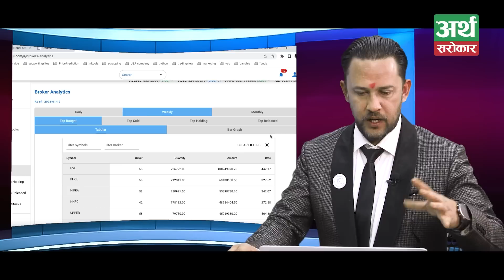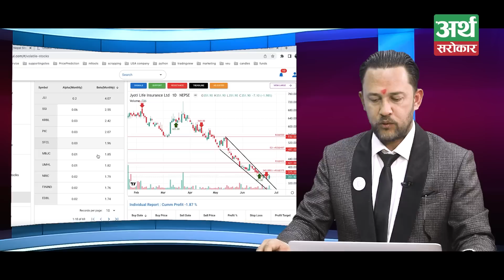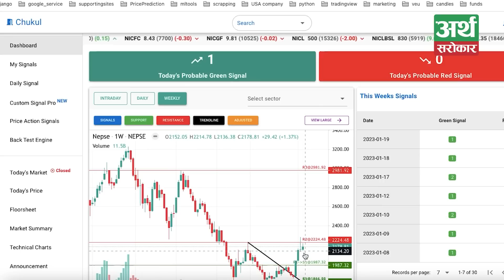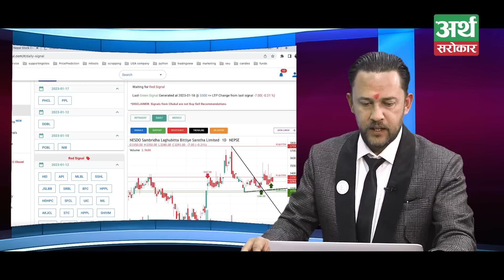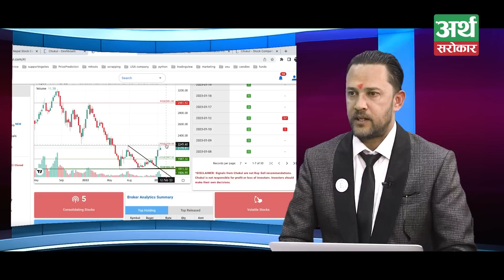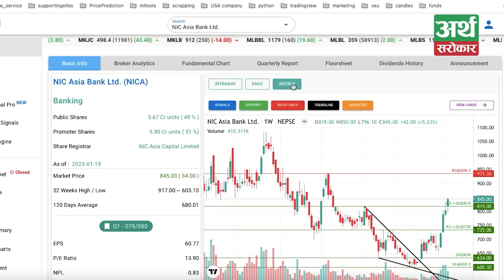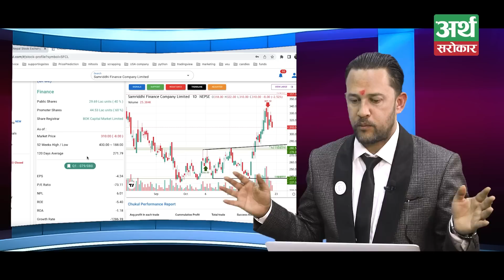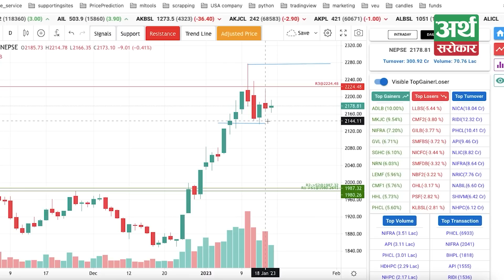NIC Asia को सेयर भाउ बढ्नुको कारण के हो ? कतिसम्म पुग्ला ? अवको टार्गेट कति ? कहिले एक्जिट हुने ?